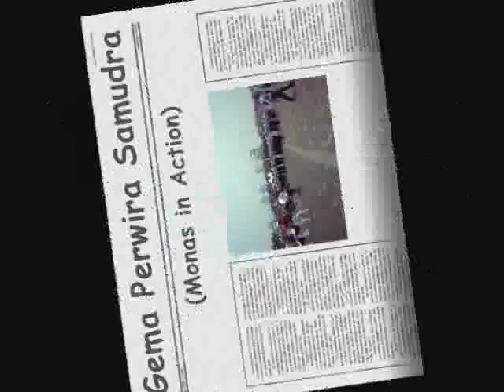Drum Major throw the stick high in the air